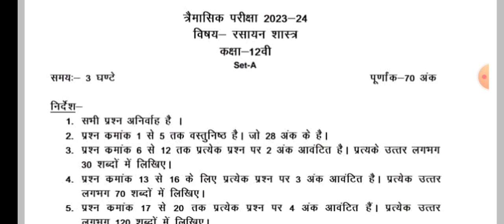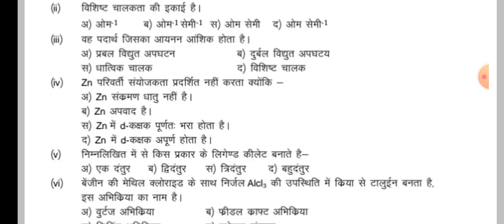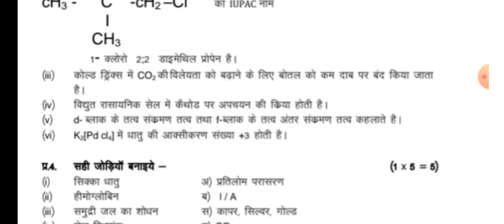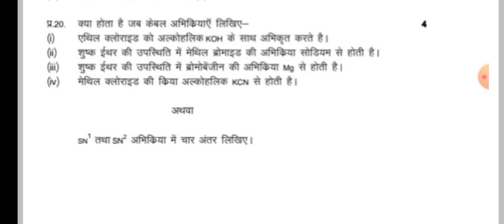Class 12th chemistry trimasik paper 2023-24 full solution/कक्षा 12वीं रसायन शास्त्र त्रैमासिक पेपर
कक्षा 12वीं रसायन शास्त्र त्रैमासिक परीक्षा पेपर 2023–24
class 12th chemistry trimasik paper 2023-24
mp board class 12th chemistry trimasik pariksha paper 2023-24
full solution class 12th chemistry trimasik paper 2023-24
100% real paper class 12th chemistry trimasik paper 2023-24
real paper class 12th chemistry trimasik paper 2023-24
12th class chemistry trimasik paper 2023-24
class 12th chemistry quarterly exam paper 2023-24
quarterly exam paper class 12th chemistry
quarterly exam paper 2023-24
mp board 12th chemistry quarterly exam paper 2023-24
9th class chemistry
kaksha 12 rasayan shastra trimasik paper 2023-24
kaksha 12vin chemistry trimasik pariksha 2023-24